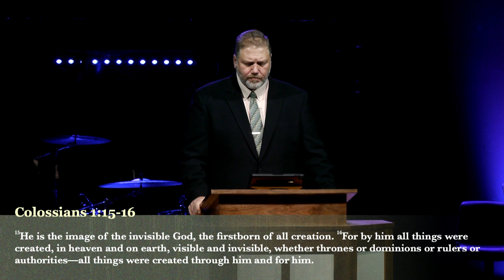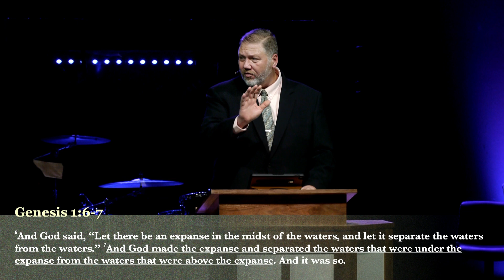Remember, God Will Never Forget - 2 Peter 3:1-8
00:00 - God So Loved
03:56 - Unto Him (Jude 24-25)
07:56 - Abide
12:52 - Remember, God Will Never Forget